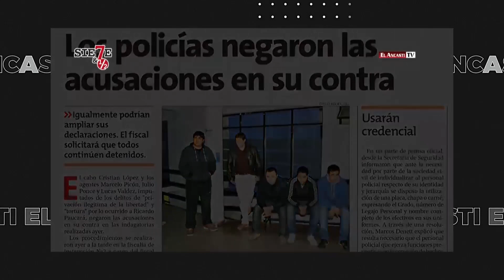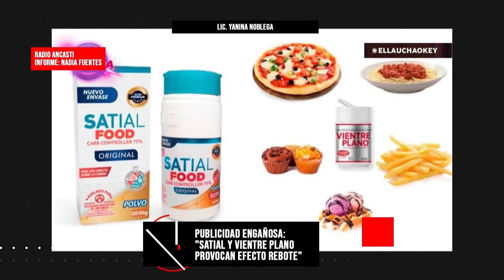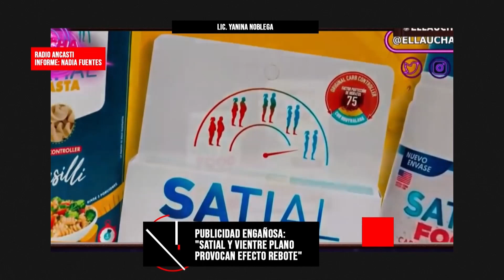La Redacción: la agenda de noticias de Multimedios Ancasti - viernes 20 de agosto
José Echevarría te presenta el resumen de noticias de Multimedios Ancasti.